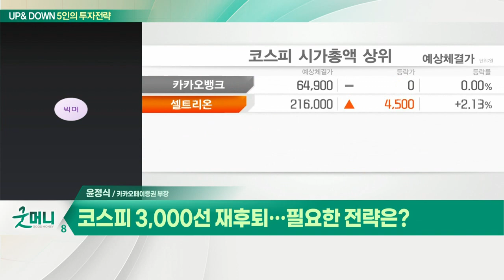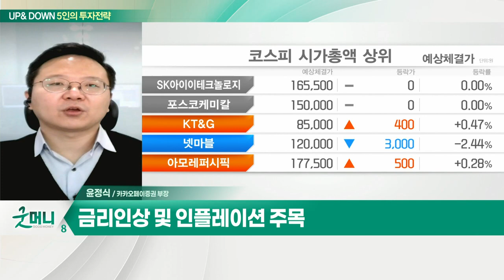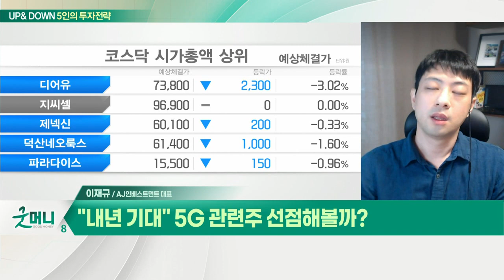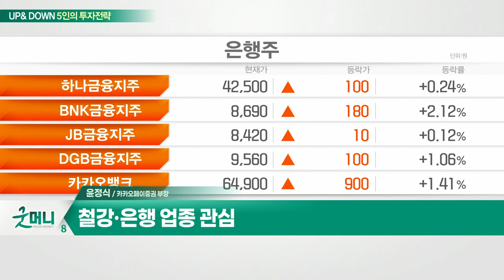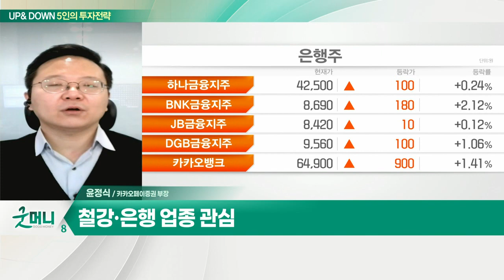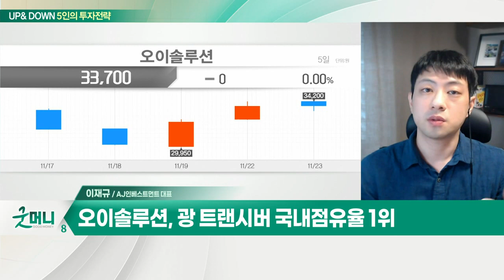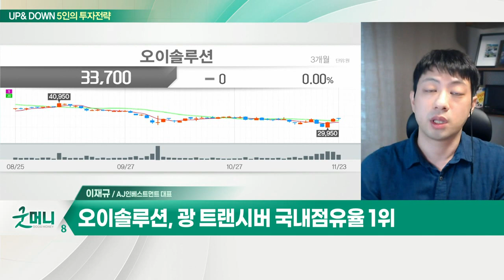코스피 3,000선 재후퇴… 필요한 전략은? / "내년 기대" 5G 관련주 선점해볼까?_UP&DOWN 5인의 투자 전략 (20211124)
Q. 코스피 3,000선 재후퇴… 필요한 전략은?
- 원달러 환율 1,189원까지 상승
- 금리 인상 및 인플레이션 주목

Q. 오늘 장 관심 섹터는? 철강·은행 업종

"내년 기대" 5G 관련주 선점해 볼까?
- 5G 산업, 삼성의 미래 먹거리 중 하나
- 5G 부진, 코로나 + 삼성 AT&T 수주 실패 영향
- 5G 생태계 확산, 메타버스 및 자율주행에 필수

Q. 5G 관련주 내 최선호주는?
- 광 트랜시버 국내 점유율 1위